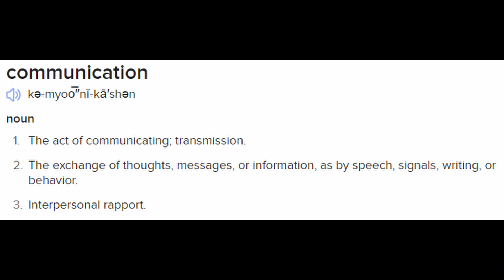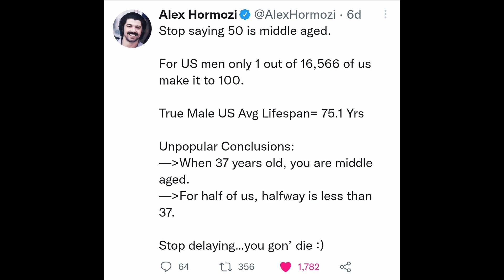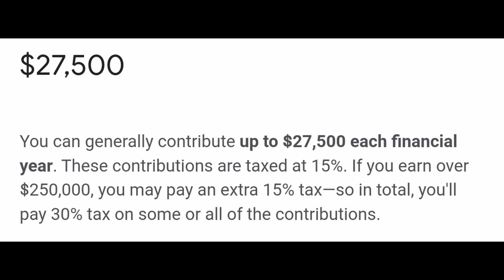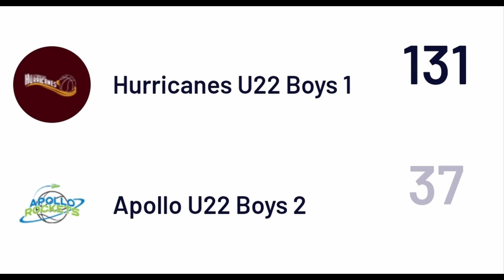Just Started Investing? | What Every Teenager Should Know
The 8 lessons that every teenager should learn as they begin their investing journey.

0:00 - Intro
0:55 - Leveraging Time
1:33 - Learning From The Experienced
2:23 - Knowing What You're Worth
2:56 - Finding Your Passion
3:45 - Working Hard In Your 20's
4:56 - Lifestyle Inflation
6:11 - Building Your Retirement Account
7:41- Enjoy Your Younger Years
8:26- Outro